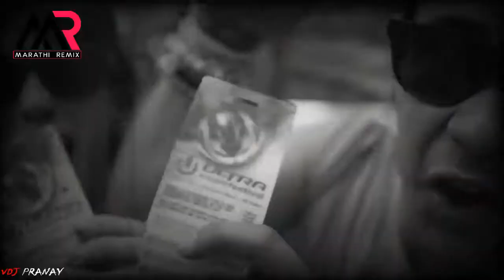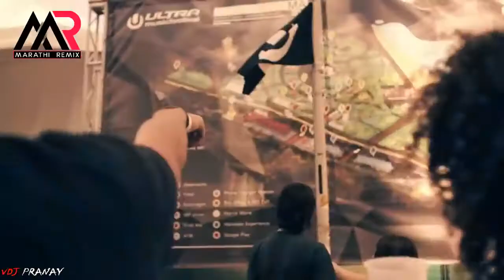लोलीपोप लागेलू इंटरनेशनल रेमिक्स Remix BY DJ PRANA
|| नमस्कार दोस्तो मैं आपका स्वागत करता हूँ हमारे और आपके Digital Entertainment के You Tube चैनल में

Hiiii gyss You Are Welcome To My  You Tube Chanal

Plss🙏🙏

Digital Entertainment

! Free Recharge best Application This application is Very easy to Earn free money 💰 ! App - True Balance

New Recharge Offer To Imo Refer And Earn Free Recharge
Rs 20 Offer Is Limited Time
So Hurry up 👆

Earn 75 Rs instant to Recharge App Name - Phone pay
1.. Dawnlod the app
2.. Open the apk
3.. Enter mobile 📱 number
4.. Enter email 📧 address
5.. 🔗 Link your Sim To Any Bank Account to
6.. Verify Your Sim to Your Account
7.. 75 earn money your wallant

App 🔗 Link *** Use PhonePe for instant bank transfers & more! Earn up to ₹1000 on your first money transfer on PhonePe.